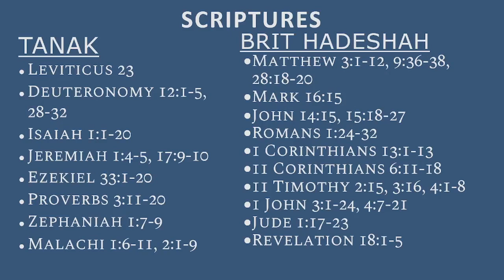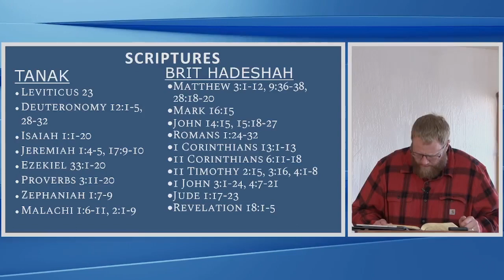Our Duty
Shabbat message from January, 6 2024 by Daniel Brown.